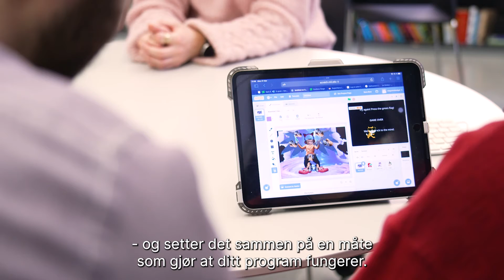iPad i ungdomsskolen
Atea iPad i ungdomsskolen